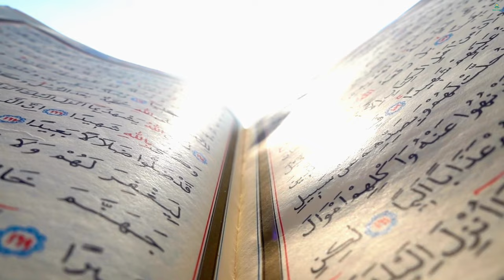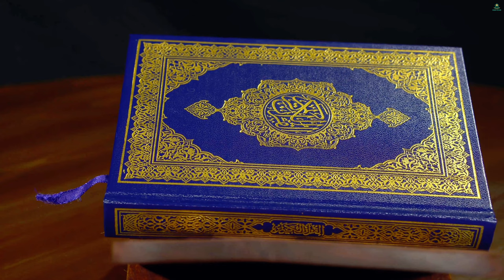LEARNING ABOUT THE QURAN | DEEN ZONE